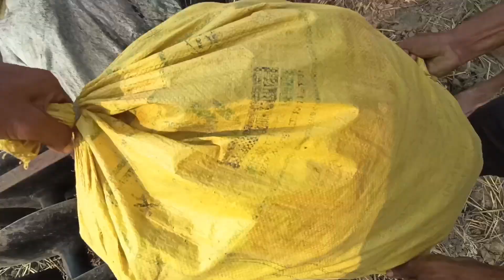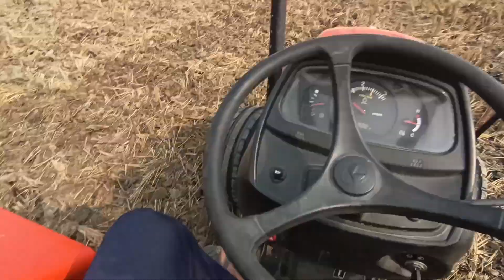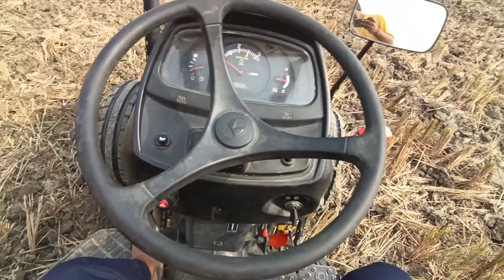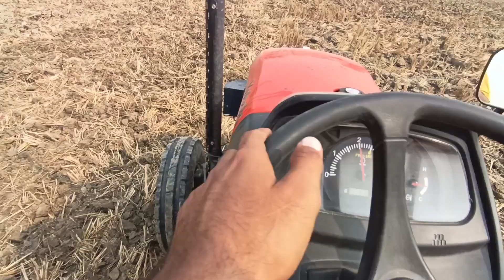कितना खाती है तावे पर kubota 4501 / Diesel average On Harrow ?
Diesel average On Harrow

                                                              Thanku❤️